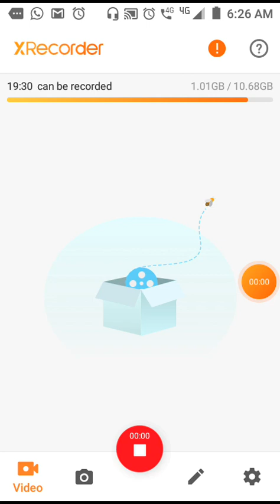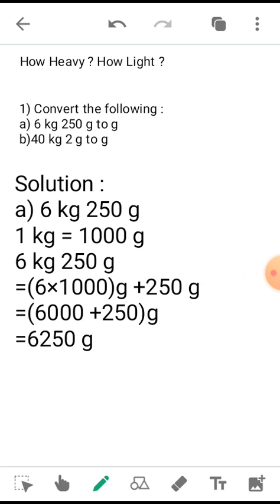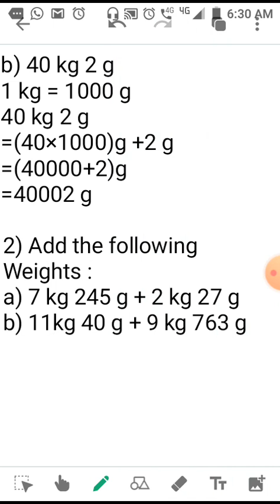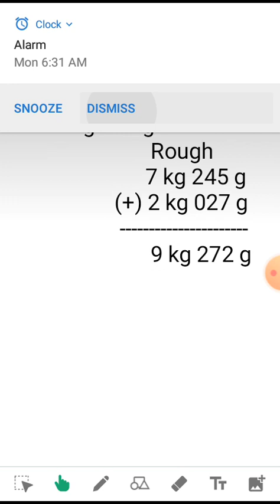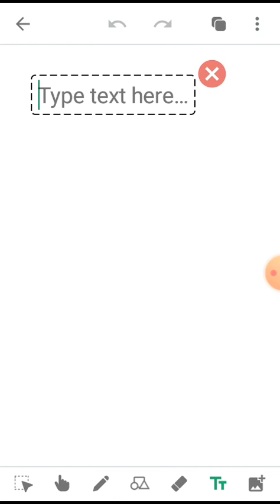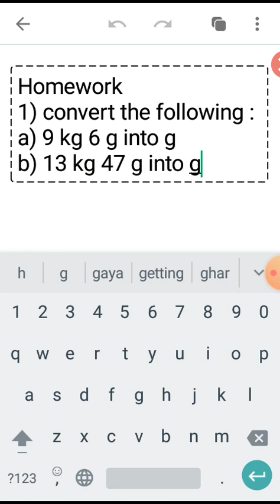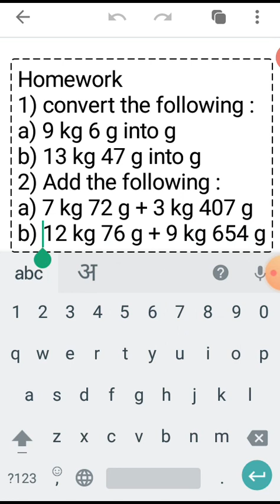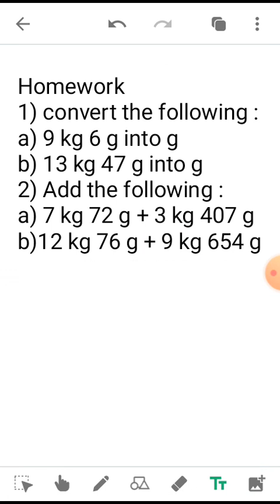How Heavy ? How Light ?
Conversion and addition (solved)
+Homework